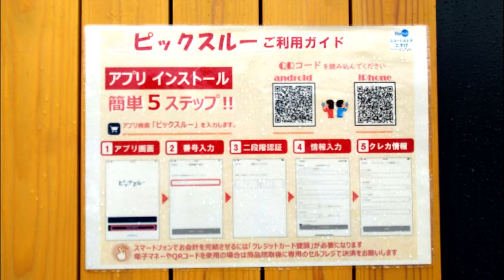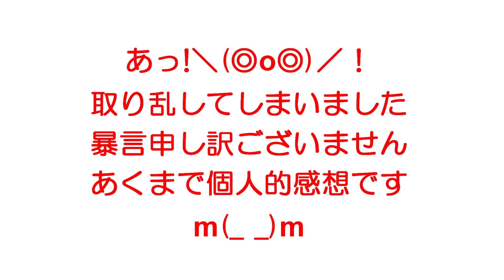アタオカ無人コンビニで買ってみた！ツッコミどころ満載＠山梨県小菅村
2024年3月に、山梨県小菅村の【道の駅こすげ】内に、無人コンビニ・スマートストアこすげがオープンしました。物は試しに、行ってみたのですが、初見殺しのシステムでして…(-o-#)　何で、菓子や飲料を買うのに、個人情報を提供しなければならないのでしょう？　ムッとしてプーのシステムでした。皆様も、ぜひお立ち寄り下さい。

更に、せんてんすくらぶ本館では、ジャンル別の内容をご覧になれますので、そちらもどうぞ♪